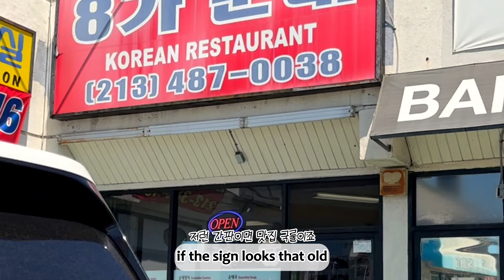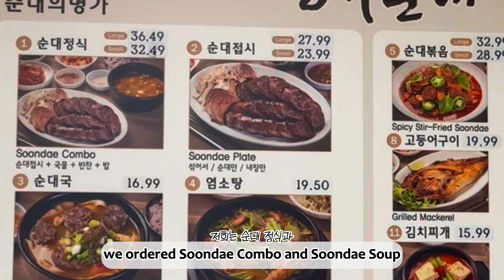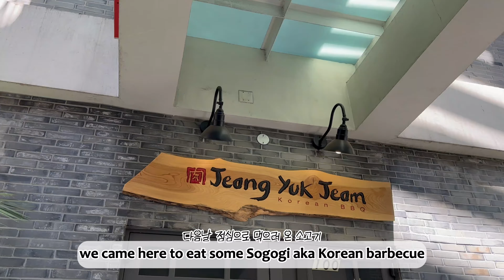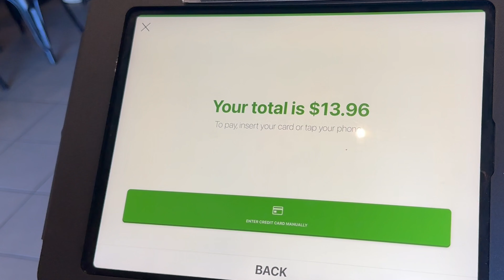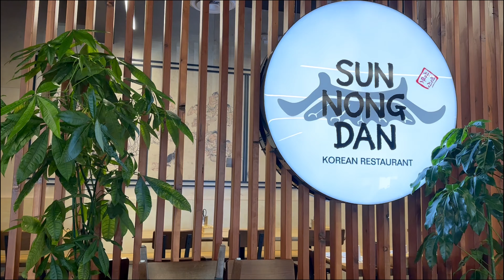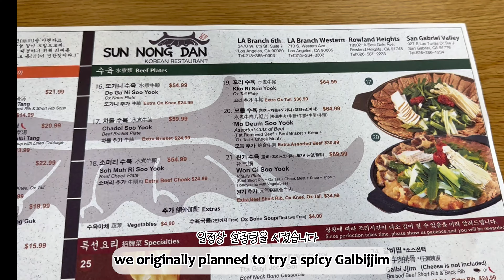MUST-TRY Korean Food In LA I Korean Food Tour I Mukbang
Restaurants/Desert Places We Visited

* 8th Street Soondae
* Honey Pig BBQ
* Yeopgi Tteokbokki
* Sun Nong Dan
* Jung Yuk Jeom
* 85 Degree Bakery
* Oakobing